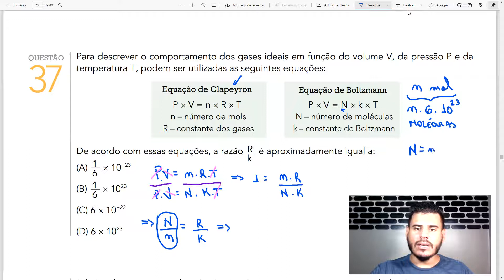UERJ 2016: Para descrever o comportamento dos gases ideais em função do volume V, da pressão P e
(Arthur Ashe).

Agora mais uma questão da UERJ, que vai fazer você dar mais um passo em busca do seu sonho, da sua aprovação.

Para descrever o comportamento dos gases ideais em função do volume V, da pressão P e da temperatura T, podem ser utilizadas as seguintes equações:

De acordo com essas equações, a razão é aproximadamente igual a: